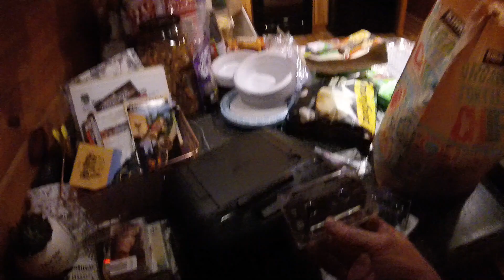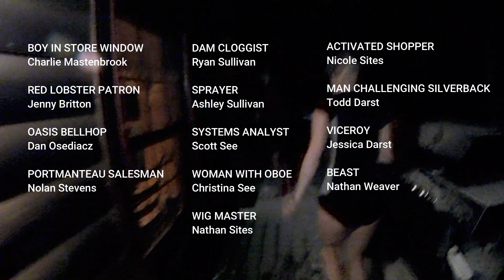Gulch 14 - Hocking Hills, OH - March 11-13, 2022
Featured Music:
Superfast Jellyfish - Gorillaz